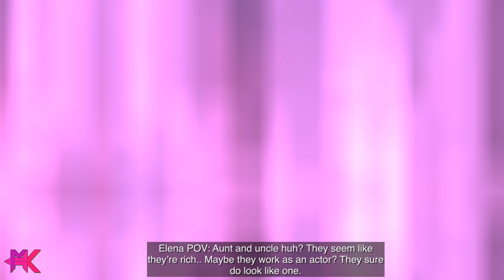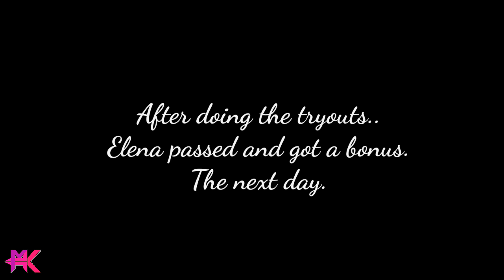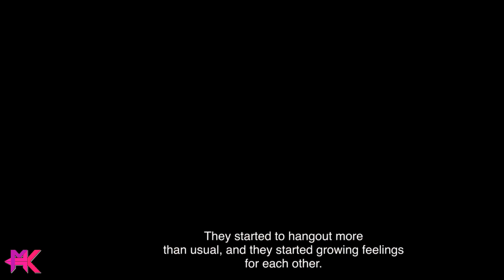The Untold Gacha Love Story 2 | Gacha Life Mini Movie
Here it is Meek Squad The Ending of "The Untold Gacha Love Story"

I hope you Like this Version ^_^

Thank you Guys for all the support since the beginning of my channel.

You can also Follow me on:
 -Roblox: Mee_KhaylaYT
 -Join My Builders Club in Roblox: MEEKSQUAD